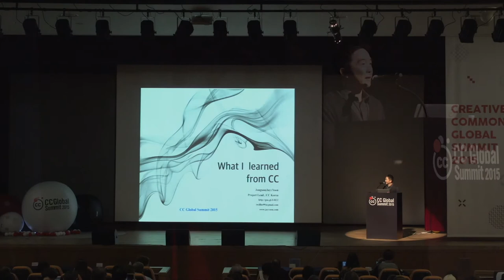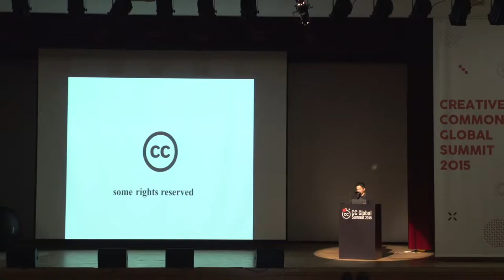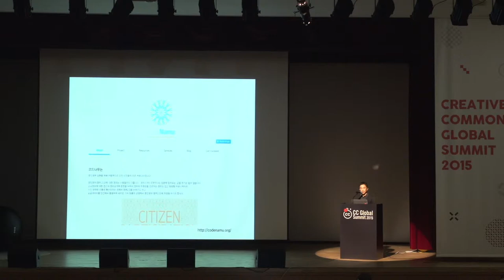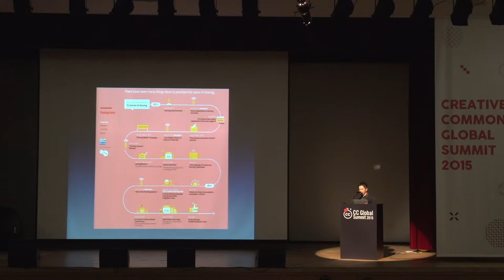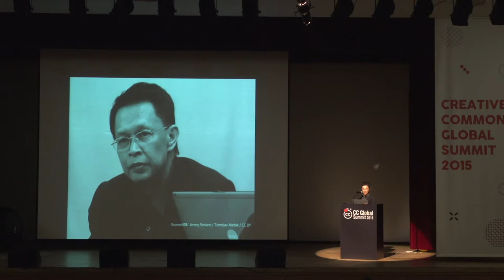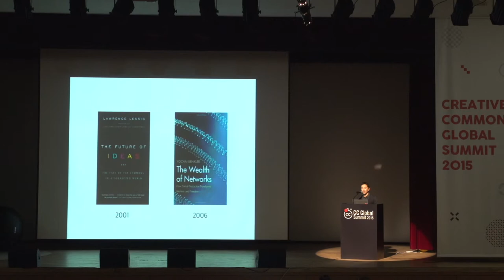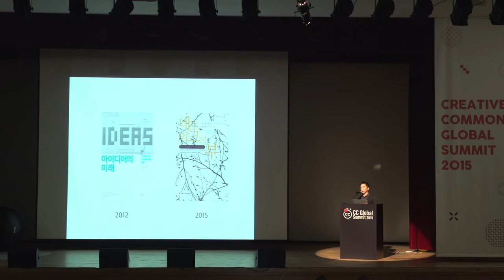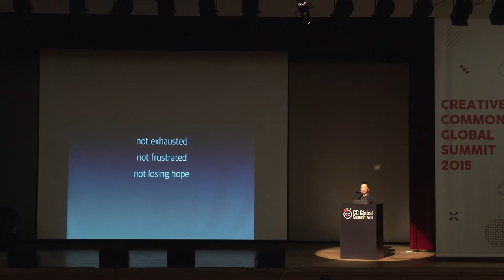Redefine creative commons / Jay Yoon _CCKorea Project Lead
크리에이티브 커먼즈를 재정의하다 / 윤종수 _CCKorea 프로젝트 리드